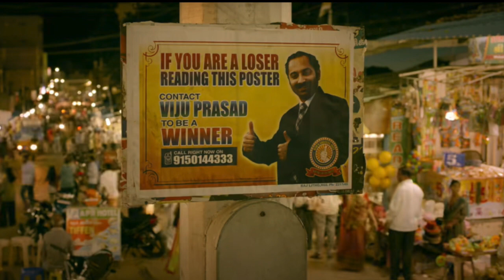Trance Movie: Fahadh Faasil | Nazriya Nazim | Anwar Rasheed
This is a movie review of the 2020 Malayalam movie - Trance. Trance is a psychological drama film starring Fahadh Faasil, and ably supported by Nazriya Nazim, Gautham Menon, Dileesh Pothan and Chemban Vinod. Trance is one of the best cinematic performance from Fahadh.

This film directed and produced by Anwar Rasheed and written by Vincent Vadakkan. Amal Neerad was the cinematographer and newcomer Jackson Vijayan composed the film's songs, the background score was by Vijayan and Sushin Shyam.